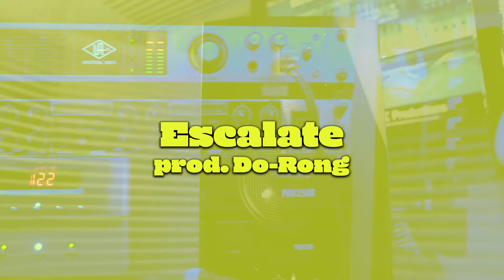Escalate : 113 bpm : Trap Beat